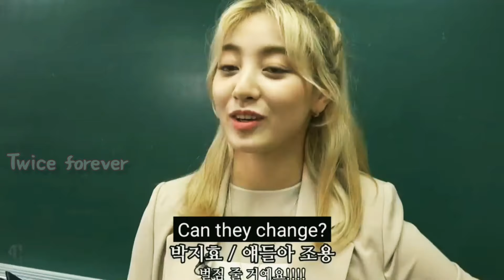Twice friendship Momo and Nayeon👩‍❤️‍👩💓